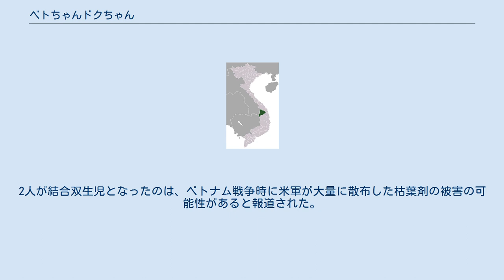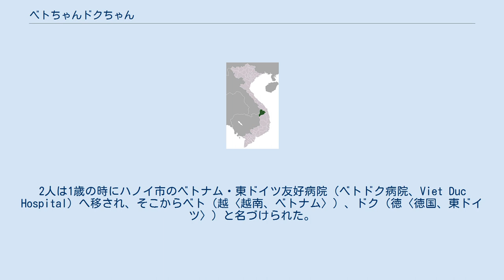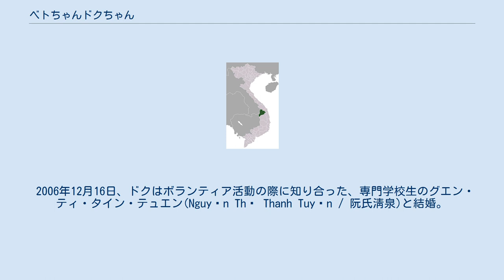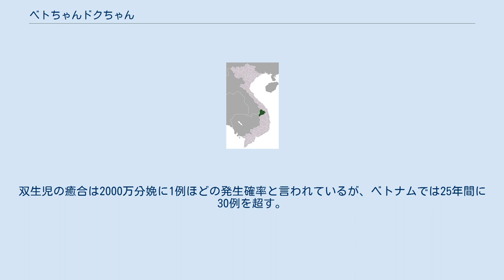ベトちゃんドクちゃん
ベトちゃんドクちゃんは、下半身がつながった結合双生児としてベトナムで産まれた兄グエン・ベト（Nguyễn Việt, 漢字: 阮越、1981年2月25日 - 2007年10月6日）、弟グエン・ドク（Nguyễn Đức, 漢字: 阮德、1981年2月25日 - ）の双子の兄弟の日本語による愛称である。
兄弟を指して80年代から90年代にかけて日本のマスコミなどで呼び習わされた。
2人が結合双生児となったのは、ベトナム戦争時に米軍が大量に散布した枯葉剤の被害の可能性があると報道された。
1988年、ベトが急性脳症となったことを契機として手術で分離した。
 コントゥム省 特に日本ではベトナム戦争被害のシンボルとなり、様々な支援の手が寄せられた。
 ベトナム中部高原のコントゥム省で生まれる。
この地域はベトナム戦争下で枯葉剤が多量に散布された地域である。
2人は上半身2つが1つの下半身でY型に繋がった結合双生児として産まれた。
母親フエは終戦の1年後に枯葉剤のまかれた地域に移住し、農業を行っていた。
彼女は枯葉剤がまかれた井戸で水を飲んだという。
 両親は2人をコントム病院に預けた後に離婚。
2人は1歳の時にハノイ市のベトナム・東ドイツ友好病院（ベトドク病院、Viet Duc Hospital）へ移され、そこからベト（越〈越南、ベトナム〉）、ドク（徳〈徳国、東ドイツ〉）と名づけられた。
 下半身がつながった結合双生児の写真は日本中に紹介され、ベトナム戦争の爪跡ととらえられ、日本で大規模な支援活動が起こった。
1985年6月2日、「ベトちゃんとドクちゃんの発達を願う会」が福井県敦賀市で結成され、募金を募って2人に車椅子を贈った。
 1986年6月11日、ベトが急性脳症を発症、治療のために日本に緊急移送された。
6月19日、東京の病院で手術が行われたものの後遺症が残った。
 1988年3月に母親と再会。
その後ベトが意識不明の重体となる。
2人とも死亡してしまう事態を避けるため、10月4日にホーチミン市立トゥーズー病院（Bệnh viện Từ Dũ / 病院慈癒）で分離手術が行われた。
この手術は日本赤十字社が支援し、日本から医師団が派遣され高度な医療技術が提供された。
ベトナム人医師70人、日本人医師4人という医師団を編成しての17時間に及ぶ大手術は成功し、ベトには左足、ドクには右足がそれぞれ残された。
ドクには日本から義足が提供された。
 分離後ドクは障害児学校から中学校に入学。
中学校は中退したが職業学校でコンピュータプログラミングを学び、トゥーズー病院の事務員となった。
ボランティア活動も行っている。
一方、ベトは重い脳障害を抱え寝たきりの状態が続いた。
 2006年12月16日、ドクはボランティア活動の際に知り合った、専門学校生のグエン・ティ・タイン・テュエン(Nguyễn Thị Thanh Tuyền / 阮氏淸泉)と結婚。
このことは日本でも大きく取り上げられた。
結婚式では「将来は障害者も働ける旅行会社を設立したい」と語っており、簡単な日本語を話すことができる。
また、結婚後に兄ベトを引き取り、夫婦で介護していた。
 2007年10月6日1時（ベトナム標準時）、兄のベトが腎不全と肺炎の併発により26歳で死去。
 2009年10月25日、ドクの妻テュエンがツーズー病院で男女の双子を出産。
それぞれ富士山と桜にちなみ、男児はグエン・フー・シー（Nguyễn Phú Sĩ / 阮富士）、女児はグエン・アイン・ダオ（Nguyễn Anh Đào / 阮櫻桃）と命名された。
 ドクは来日を重ねており、2012年8月には東北を訪れ東日本大震災で被災した障害者たちと交流した。
 その後2017年3月には、ベトナムを訪問した天皇・皇后と面会している。
2017年4月には、広島国際大学の客員教授に就任した。
 2019年1月6日、ドクはホーチミン市に日本風の飲食店「ドク ニホン (Duc Nihon)」を開業した。
2月中旬、ドクの体調不良や場所代などを理由に閉店した。
 2020年8月28日、ドクは7月下旬に日本ベトナム友好協会大阪府連合会・同協会京都支部を通じ、不織布マスク1万7500枚を寄付した。
テレビニュースを通じて、日本でも新型コロナウイルス感染者が増えていることを知り、日本の人たちを心配してのことであるという。
マスクは府内の日本語学校や高齢者施設、病院などに無償配布された。